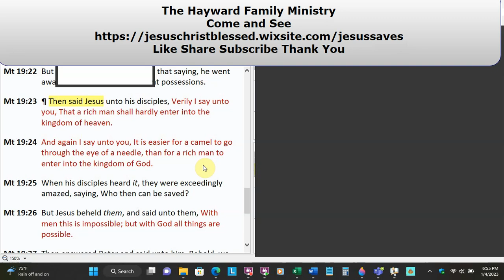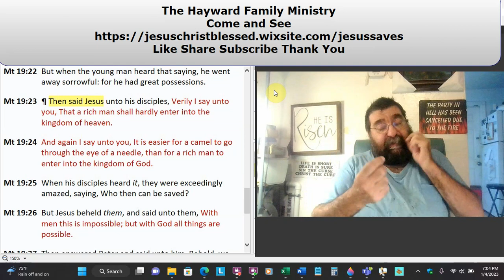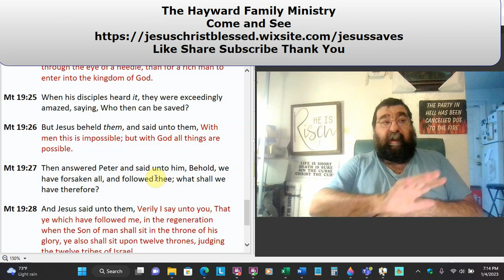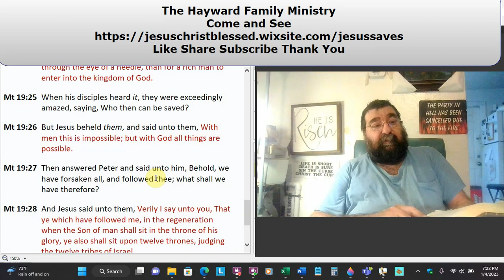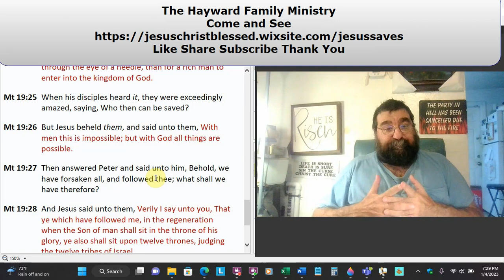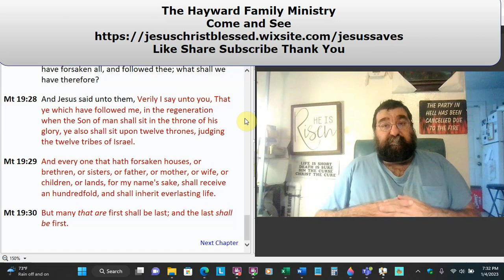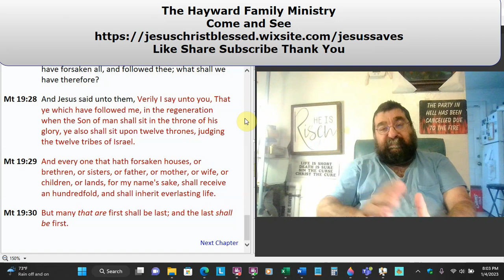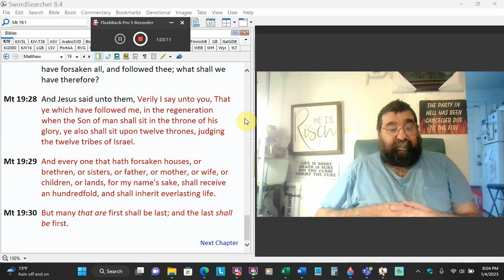The Christian Service, Is Rewarded In The Kingdom, But The Rich Man May Not Get Saved Matthew 19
The disciple was able to comprehend how salvation worked. God, not money, is the saver.
Paul spoke, "God that inceaseth." What are the rewards for serving Jesus and God?